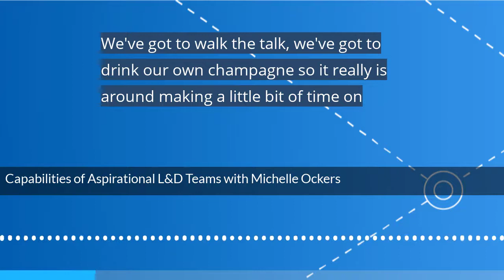Capabilities of Aspirational L&D Teams with Michelle Ockers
Episode summary
Michelle Ockers is an organisational learning strategist and modern workplace learning practitioner. She helps organisations build high-impact L&D functions by developing and implementing their learning strategy, mindset and skills – and helping L&D professionals become business partners that create value. In this episode, we reflect on what are some of the critical skills for L&D teams, being mindful of our blindspots, how L&D experts are ‘impact explorers’, and some key insights from her podcast, Learning Uncut.

About Michelle Ockers
Michelle spent close to three decades in learning and development. After 16 years in the Royal Australian Air Force, she brought her training and project management experience into the corporate sector. In 2018, she started her popular podcast, Learning Uncut, helping L&D professionals share real stories about their work. The podcast became a global go-to source for examples of leading edge industry practice, matching her vision for the industry’s potential – and how we can achieve that together. She then made Learning Uncut into a network to offer L&D leaders everywhere the opportunity to thrive, with the support of leading experts.

Key takeaways:
There are some critical skills needed for L&D teams to be relevant. Michelle highlights some ‘human skills’’ like leadership, critical thinking and communication, as key skills to develop within your L&D team. We can’t master every skill ourselves, but if we ensure some of the most critical skills across our team are covered, we are able to watch out for any blindspots.
Performance consulting is a must-have skill in particular. A successful L&D team is able to demonstrate business impact, not just learning impact. Michelle best describes this skill from the Learning and Performance Institute definition: “it’s about partnering with customers and clients, to analyse performance gaps, recommend appropriate interventions and measure the outcomes.”
Consider some mindset shifts for your L&D team. If we do a good job with our learning programs, we don’t need to be there the whole time. L&D teams are very supportive, but they need to know when to let go. Review how we can partner and equip with the rest of the organisation – and how we can effectively support learning.